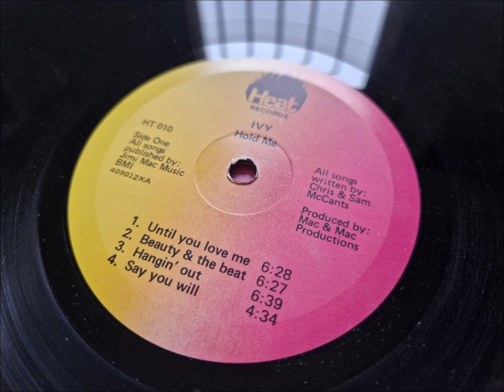IVY¤¤¤¤ Beauty & the beat¤1984